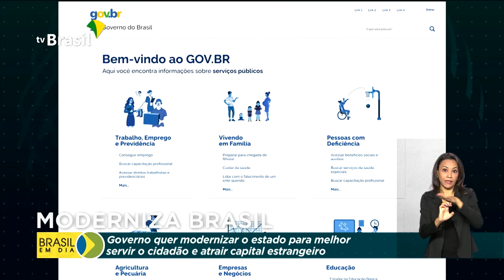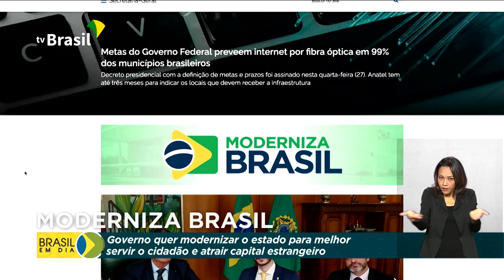Modernização do estado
1º.02.2021 - O Governo Federal lançou um programa com a finalidade de aumentar a eficiência da administração pública,  oferecer melhores serviços aos cidadãos e um saudável ambiente de negócios no país. É o Moderniza Brasil.